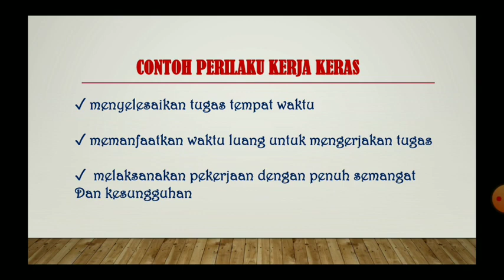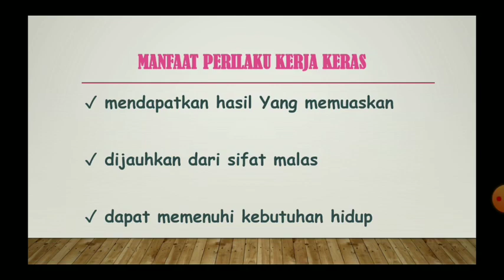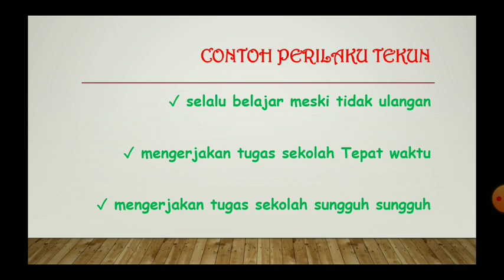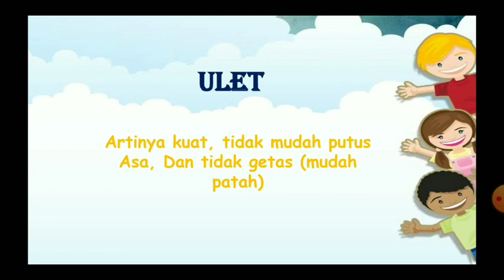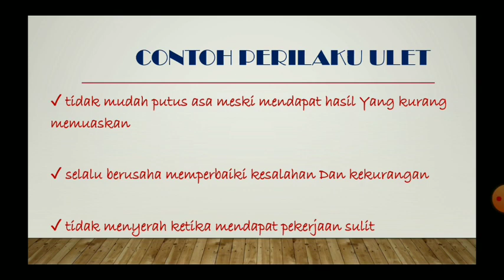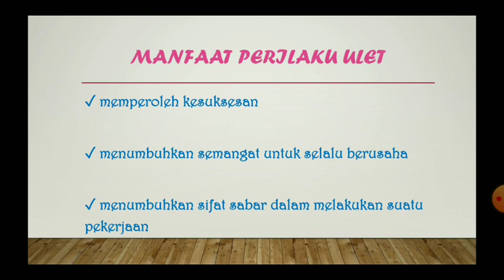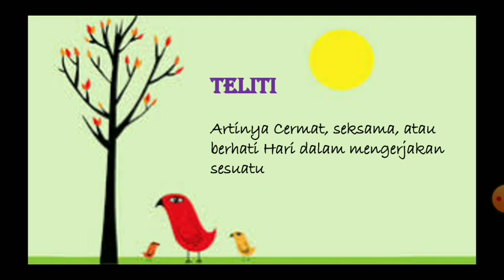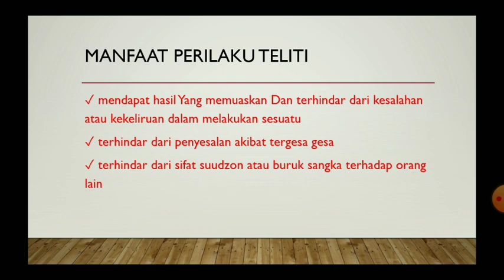Pembelajaran Akhlak_Kerja Keras, Tekun dan Ulet Kelas 3 SD MP3 Yogyakarta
Alhamdulillah. Semoga berkah dan bermanfaat...